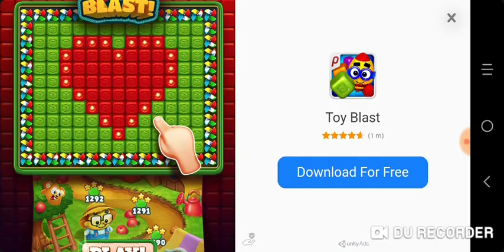Simon's Cat Dash #370-377(7)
That's unharmed